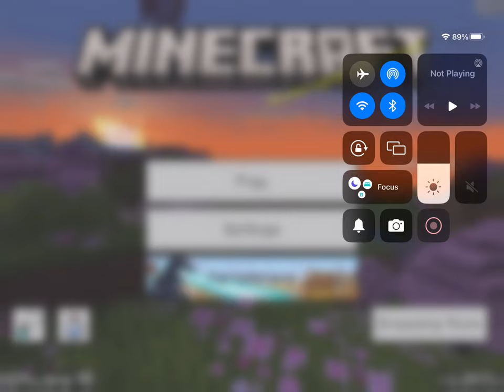GENERAL AUDIENCE Playing some more Minecraft survival mode READ DESCRIPTION PLEASE.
Just playing some more Minecraft survival mode on my iPad
0:00 opening
1:00 gameplay
6:29 end